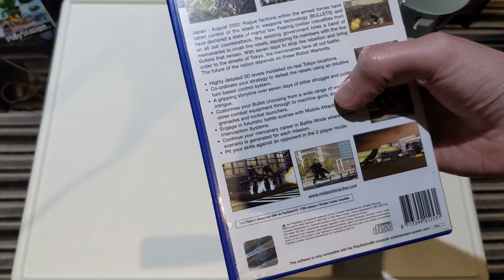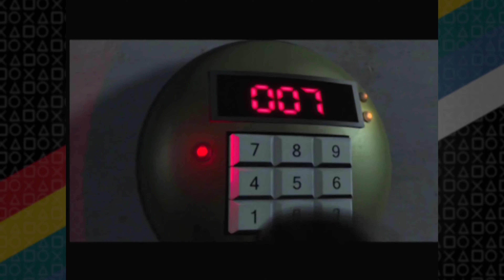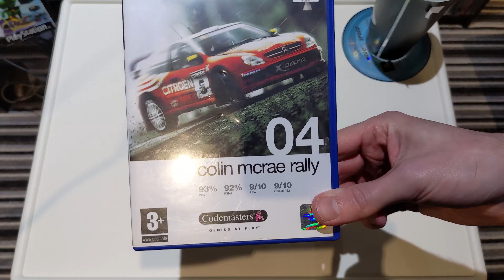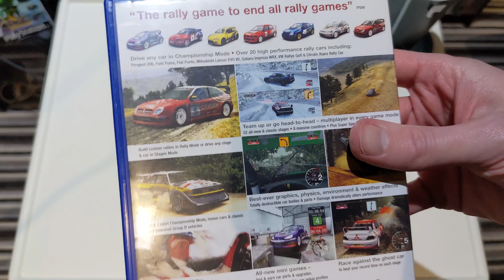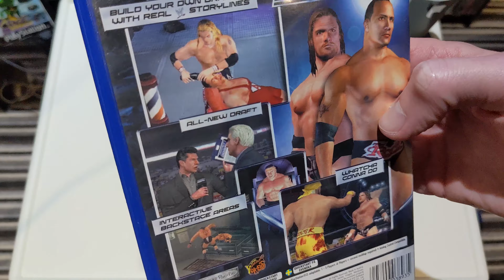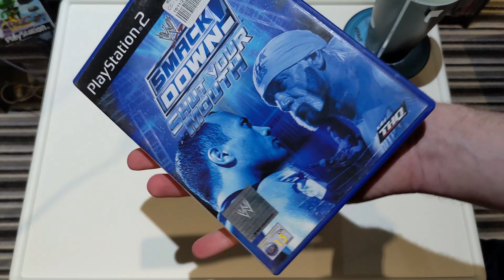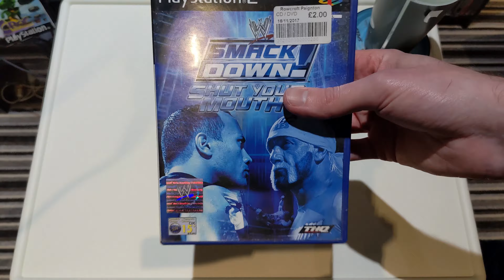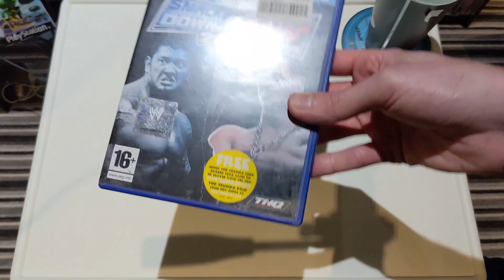The worst games yet? - Playing & Grading MORE PS2 Mystery Box games!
Hoo boy, we've got some doozies in this one. Next week's video will be shorter, promise!

Time Stamps:
00:00 - Intro
01:08 - Robot Warlords
09:30 - 007: Everything or Nothing
22:42 - Colin McRae Rally 04
27:23 - WWE Smackdown: Shut Your Mouth
34:00 - WWE Smackdown vs Raw 2006
43:19 - Bust-A-Bloc
48:06 - Pirates of the Caribbean: The Legend of Jack Sparrow
55:16 - Sky Surfer
1:07:37 - Outro